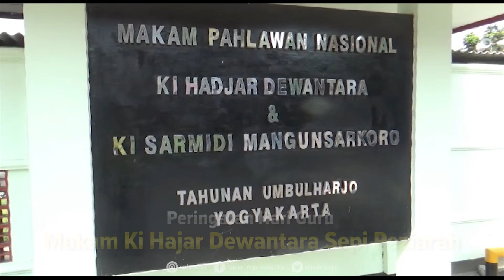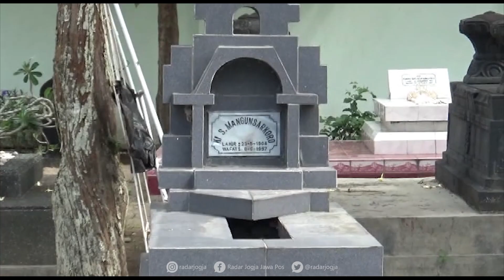Hari Guru, Makam Ki Hajar Dewantara Sepi Peziarah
Hari guru setiap tanggal 25 November diperingati serentak di berbagai daerah. Ucapan "Selamat Hari Guru" meluncur untuk para guru sebagai apresiasi atas dedikasinya mengabdi dalam mencerdaskan anak-anak bangsa.
Namun sayangnya, semarak itu tampaknya tidak berpengaruh terhadap animo masyarakat untuk berziarah ke makam tokoh pahlawan pendidikan dan guru bangsa Ki Hajar Dewantara dan Ki Sarmidi Mangun Sarkoro.
Di makam Pahlawan Wijaya Brata, Tahunan, Umbulharjo, Jogja tersebut justru malah terlihat sepi tanpa peziarah. Hanya penjaga makam yang terlihat melakukan aktifitas bersih-bersih dan perawatan taman.
Selain Ki Hajar Dewantara, di sana dimakamkan menteri pendidikan tahun 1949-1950 Ki Sarmidi Mangun Sarkoro, menteri pendidikan dan kebudayaan tahun 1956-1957 Ki Sarino Mangun Pranoto, dan sosok berpengaruh dalam peristiwa sumpah pemuda pada tahun 1928 Sugondo Djojo Puspito. (sky/tif)
VIDEOGRAFER : Setiaky AK/Radar Jogja
VIDEOEDITOR : Ganifianto/Radar Jogja